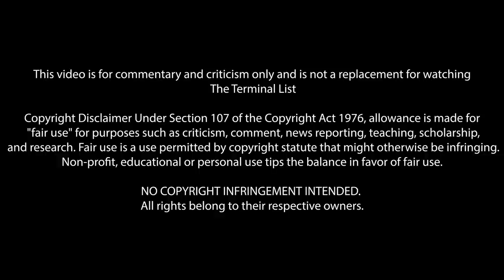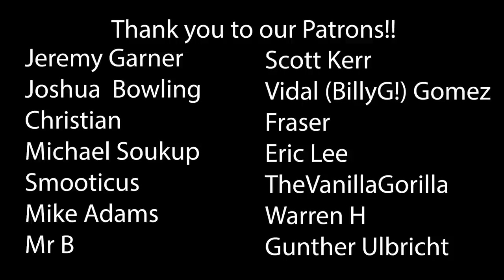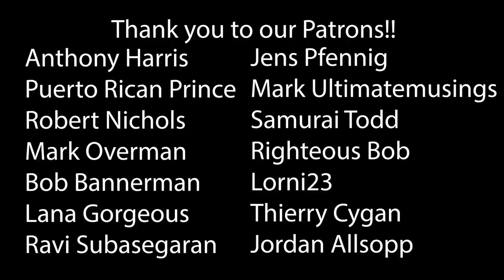The Terminal List Season 1 Episode 6 'Transience' First Time Watching! TV Reaction!!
The Terminal List | Season One Episode Six - Transience
 It'd be a mistake to push a man to violence if violence is what he has dedicated his life to perfecting.

*This video is for commentary and criticism only and is not a replacement for watching The Terminal List*